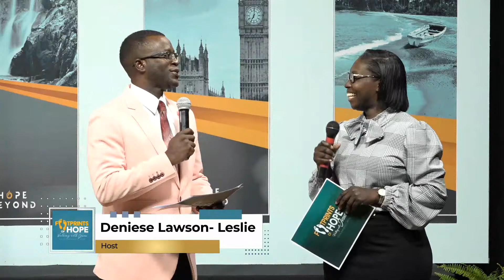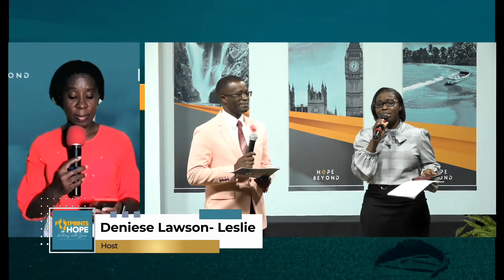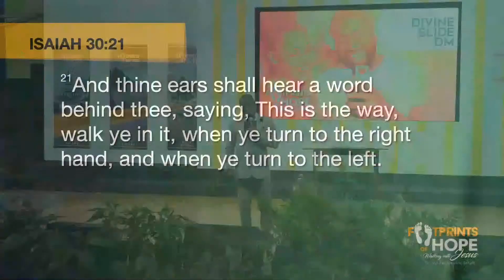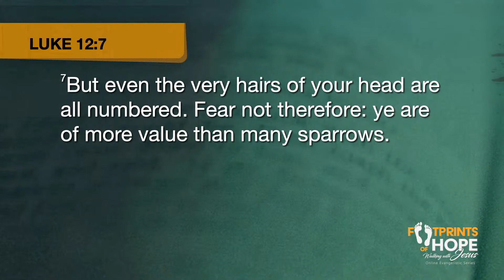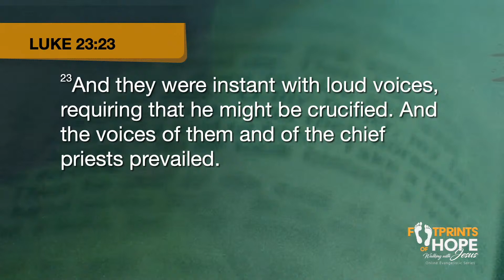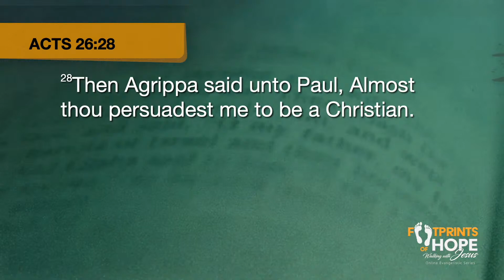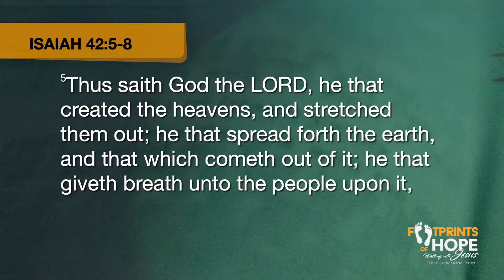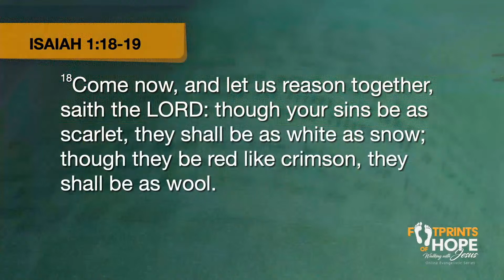"The Divine Slide into your DM" || Footprints of Hope Evangelistic Series || Tue, January 18, 2022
ABOUT THE ONLINE WORSHIP  EXPERIENCE (OWE)
In the midst of fear and panic, we all need messages of HOPE and REASSURANCE. The Online Worship Experience is designed to be a platform that reminds us that in spite of the prevailing realities we are still covered in Grace and Connected in Hope.

2 the vip room:
Topic: Foot Prints of hope virtual vip room

Passcode:  Hope